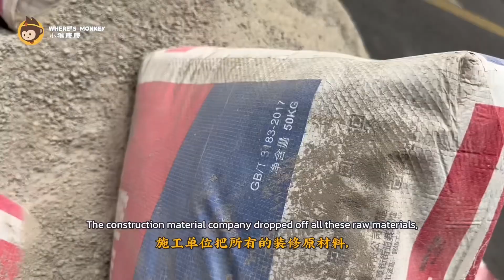Superman Doesn't Always Wear a Cape | Ep.29 向我们天天身边的劳动者致敬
On my way to lunch, I witnessed this man carrying over 100 kilograms of construction materials on his shoulders and decided to stay and film him over the course of the next 4 hours. Respect to all the honest and hardworking people in this world.